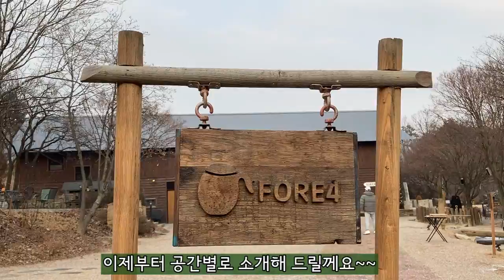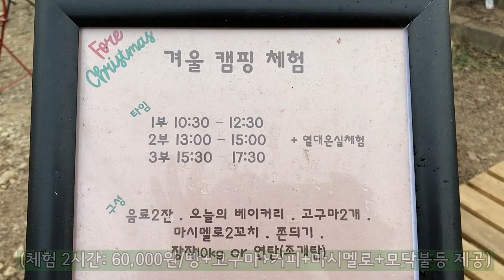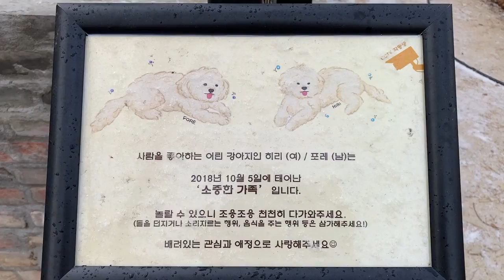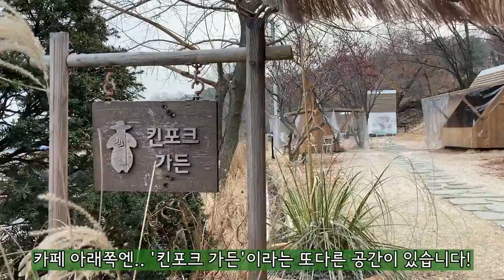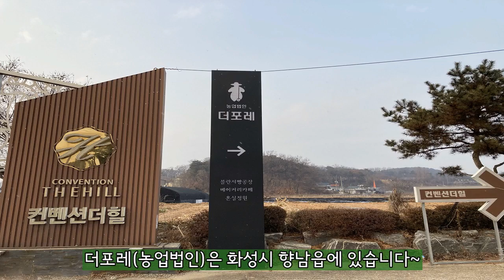(정원카페의 끝판왕/ 더포레) 계절마다 갬성자극, 따끈따끈한 베이커리 정원카페 핫플레이스/ 화성시 더포레 /[정원여행]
더포레(경기도 화성시 향남읍 두렁바위길 49-13/)는 영농법인으로 운영되는
베이커리 카페입니다.  2020년 5월에 오픈했는데 이미 많은 SNS를 타고 핫플레이스가 된 곳입니다. 이번 영상은 더포레의 겨울버전입니다. 다른계절에 비해 겨울엔 사람도 많지 않고 한적해서 가까이 계시는 분들은 한번 가보시길 추천드립니다! 눈이 오는날은 더욱더.. ^^*